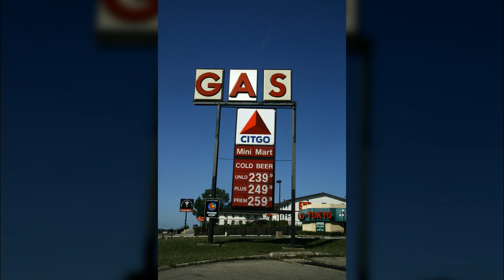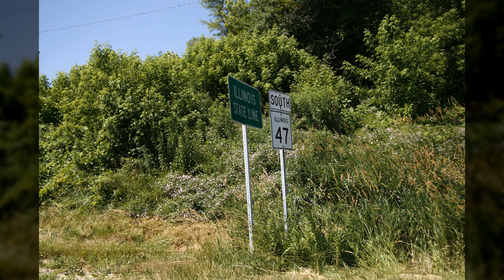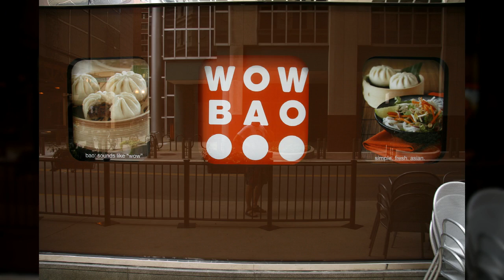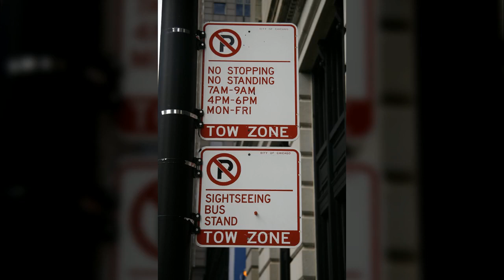미국 시카고1